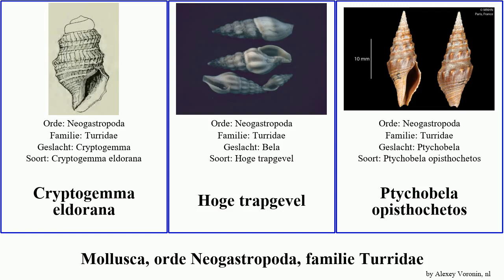Mollusca, orde Neogastropoda, familie Turridae Cryptogemma eldorana Bela Austrogemmula Ptychobela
Mollusca orde Neogastropoda, familie Turridae.
mollusca of Order Neogastropoda Family Turridae, language: nl.

Austrogemmula tasmanica
Bela menkhorsti
Clavus boucheti
Cryptogemma
Cryptogemma eldorana
Hoge trapgevel
Ptychobela opisthochetos
Trapgevels